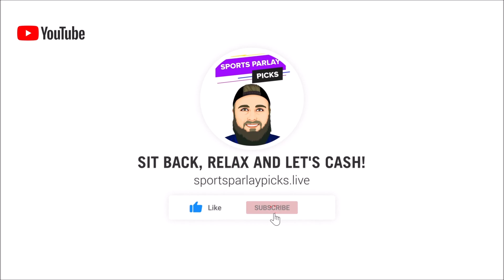Free NHL Picks Today 11/27/23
✔️Join my Premium Discord! $10 a month! Daily Picks and Live Streams! Join the community and lets win together!

3🥇Become a Youtube Member Today

🤑2. Bovada

⏲️Time Stamps:
0:00 Intro
0:35 Boston Bruins vs Columbus Blue Jackets
1:26 Buffalo Sabres vs New York Rangers
2:14 Florida Panthers vs Ottawa Senators
3:05 Tampa Bay Lightning vs Colorado Avalanche
4:00 Vegas Golden Knights vs Calgary Flames
4:58 Washington Capitals vs San Jose Sharks

🏒 NHL Picks:
Bruins ML
Rangers ML
Florida ML
Tampa Bay +1.5
Vegas ML
Washington ML